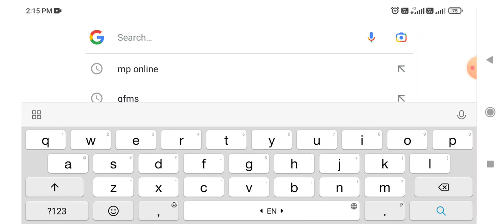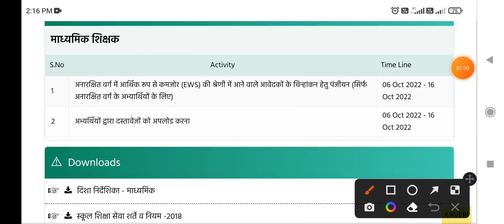dpi vibhag varg 02 ki second counseling prakriya prarambh ho chuki hai 06 October 2022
dpi वर्ग 02 2nd counseling documents upload करने कि प्रक्रिया प्रारंभ ।

           🙏🙏धन्यवाद साथियो🙏🙏